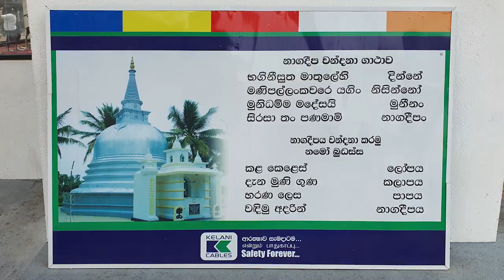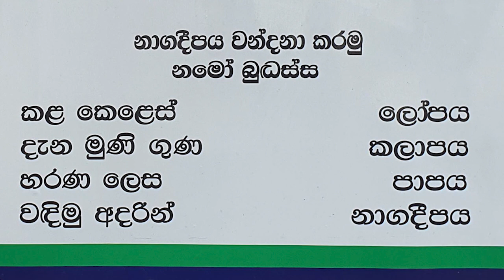Nagadeepa Raja Maha Viharaya - video 1